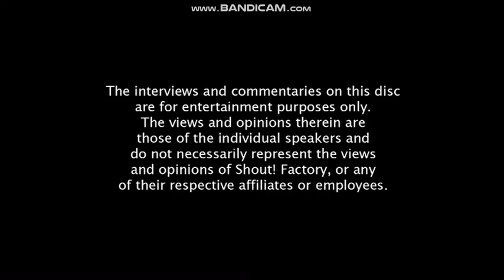Opening to The Sound of Music Live (2015 ITV Studios version) 2018 DVD